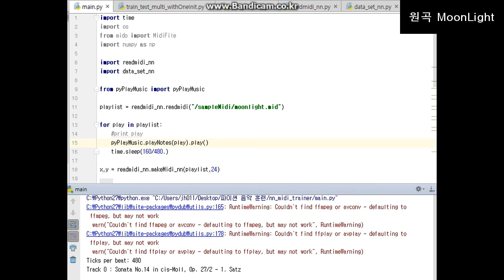Original Moon Light